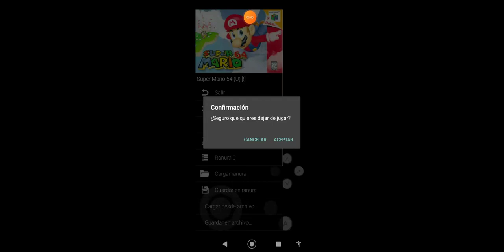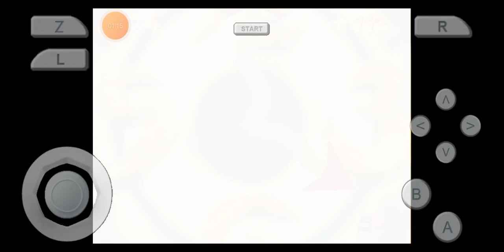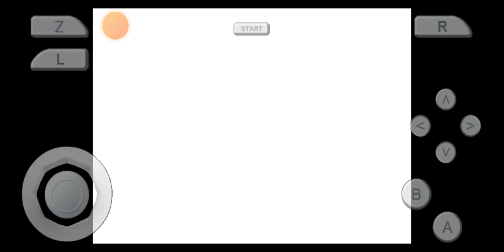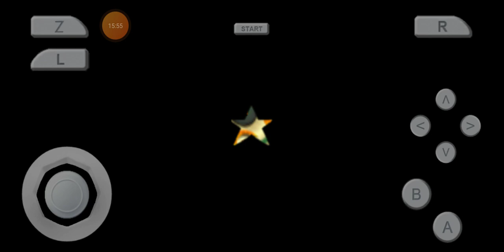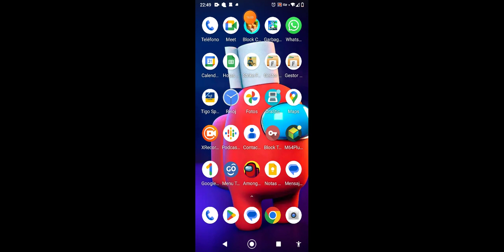02 de febrero de 2023